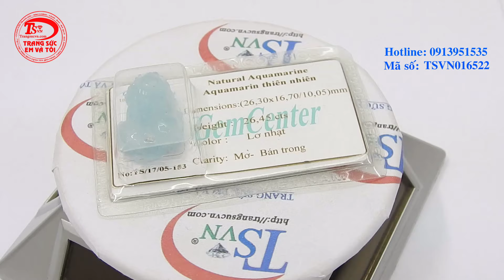Viên aquamarine tỳ hưu, tỳ hưu may mắn, đá aquamarine thiên nhiên, TSVN016522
Viên aquamarine tỳ hưu tình yêu có màu da trời trong suốt khi trời đẹp và người chủ có tâm trạng yên bình, thanh thản. Khi thời tiết u ám hoặc người chủ của nó buồn rầu, lo lắng Aquamarin vẩn đục và xanh ngắt. Aquamarine bảo vệ cho chủ của mình tránh khỏi nguy hiểm và sự lường gạt, củng cố tâm hồn và đem lại lương tri. Loại đá này làm giảm bớt những xúc cảm dữ dội của con người, chế ngự cơn giận dữ và sự kích động. Aquamarine giúp làm giảm stress, sự sợ hãi, trợ giúp sự trường thọ và tình yêu đôi lứa.
Loại sản phẩm: Mặt aquamarine

Tên đá quý: Aquamarine thiên nhiên

- Chiều rộng: 16.70 mm

- Chiều cao: 10.05 mm

Trọng lượng (Weight):  26.45 cts

Màu sắc (Color): Lơ nhạt

Hình dạng & Kiểu chế tác (Cut type & Shape): Tỳ hưu

Độ cứng (Hardness): 6,5- 7/ 10

Mã kiểm định:TS/17/05-153